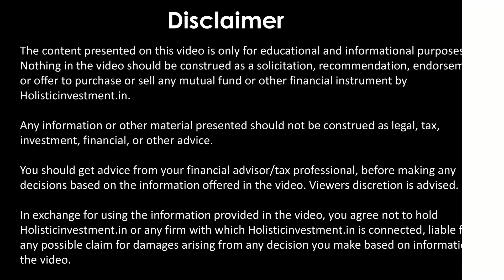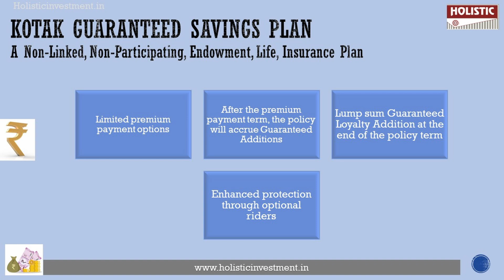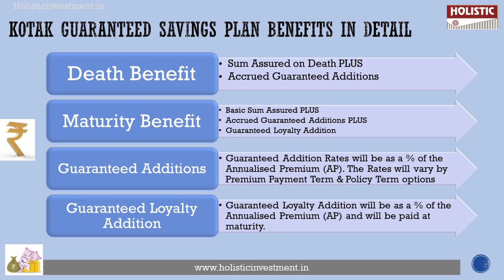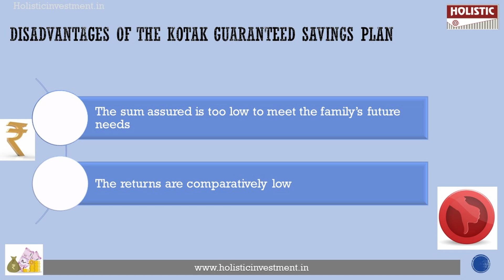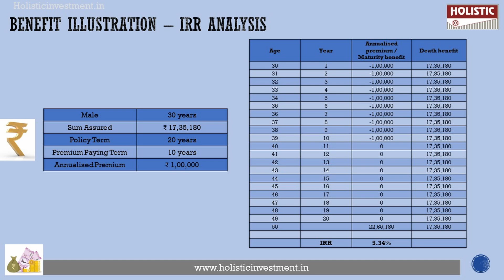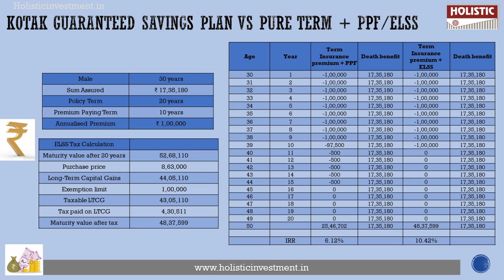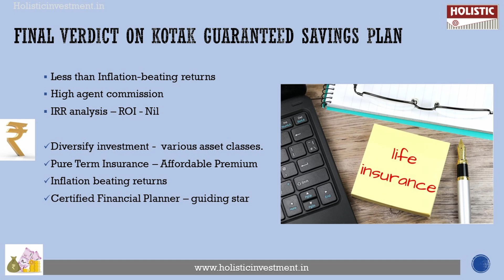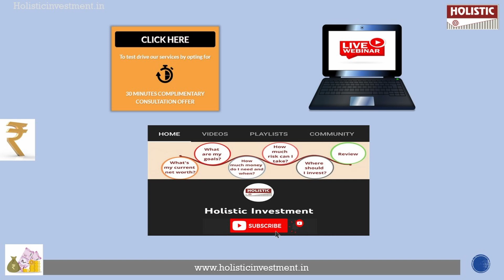Kotak Guaranteed Savings Plan: Good or Bad? An Enlightening Review | Holistic Investment